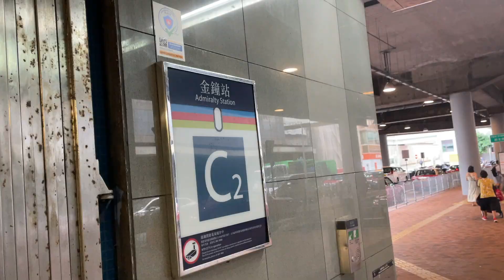[英國簽證] 如何在香港做TB Test？結核病測試流程分享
📂 所需文件：
1. 香港身份證正本及影印本
2. 護照正本及影印本
3. 白色背景護照尺寸照片 1張